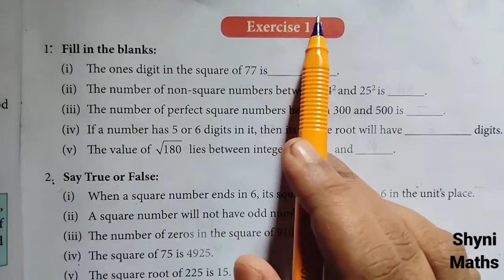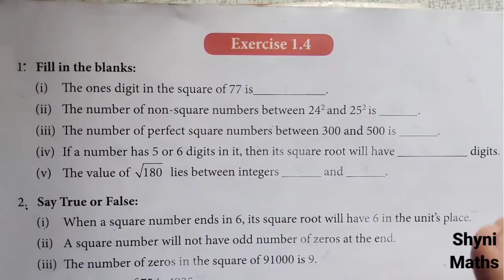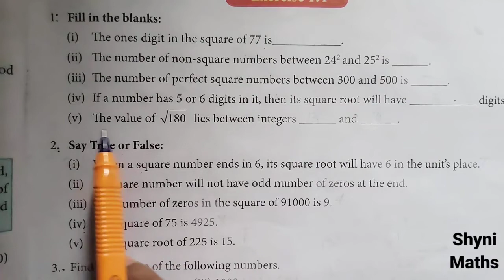8th maths chapter 1 exercise 1.4 question 1 tn samacheer shyni maths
8th maths chapter 1 exercise 1.4 question 1 tn samacheer shyni maths
class 8 chapter 1 exercise 1.4 sum 1